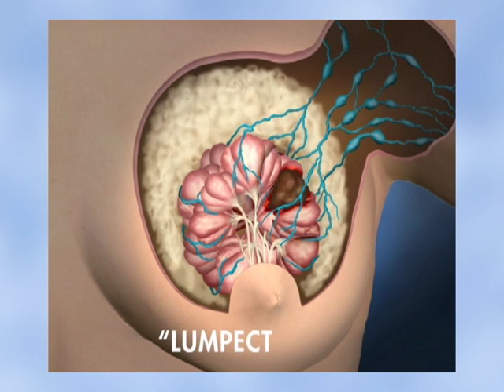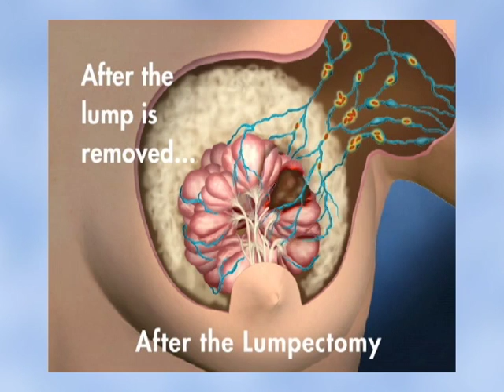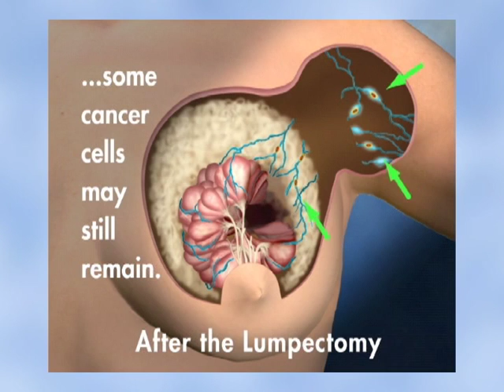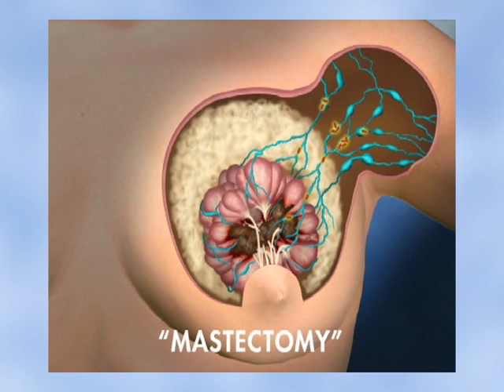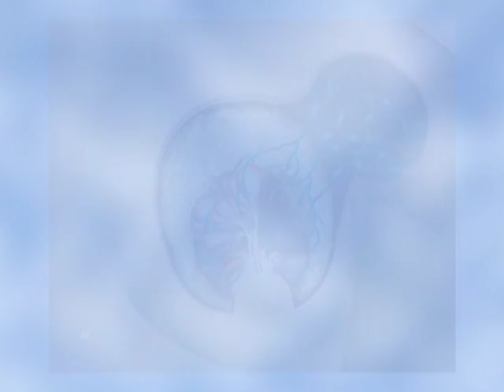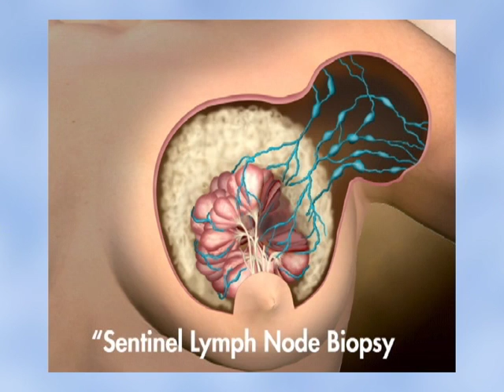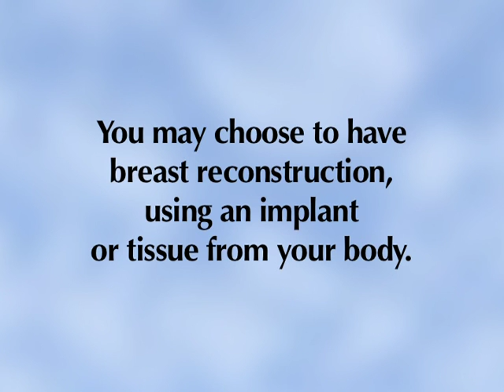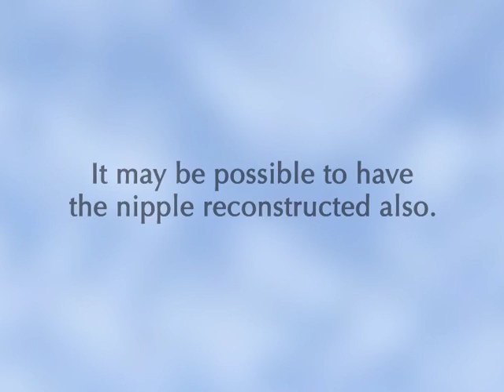Breast Cancer Treatment